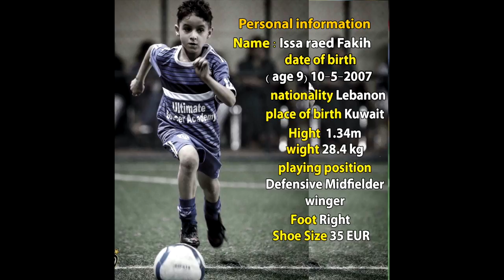Issa Fakih Football Skills